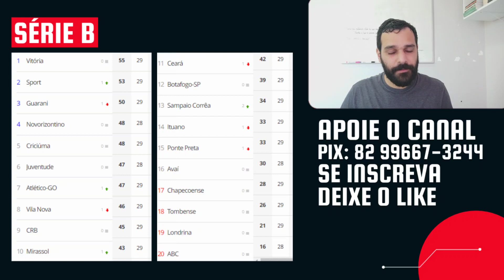NOVORI E JUVENTUDE PELO G4; AVAÍ PELA PERMANÊNCIA; ABC PELA DIGNIDADE; ONDE ASSISTIR, PALPITE E +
Nesta segunda (25), dois jogos finalizarão a 29ª rodada da Série B. Às 18h30, Avaí recebe o Juventude. Às 21h, ABC visita o Novorizontino. Confira onde assistir, análise, palpite e mais informações. Deixe seu palpite nos "comentários".

Fala pessoal, sejam todos bem vindos a mais um vídeo no JP Comenta. Confira por aqui informações do futebol brasileiro, independente da divisão e da região.